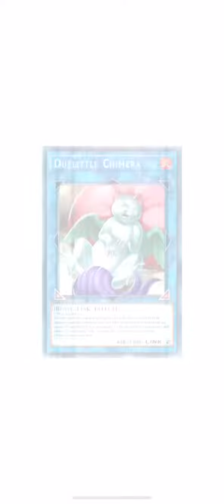EVIL TWINS IN DUEL LINKS?!?!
I was just grinding levels for Soulburner when I cane across the AI running an Evil Twin deck! Honestly I can’t tell you how hyped I am for Evil Twins to come to the game since I played the deck on Master Duel. LET’S GOOOOO